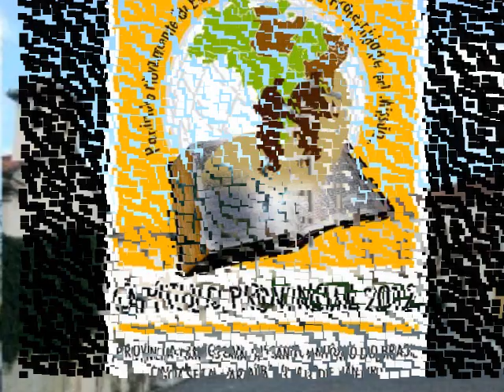CAPÍTULO PROVINCIAL 1º DIA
PROVÍNCIA FRANCISCANA DE SANTO ANTÔNIO DO BRASIL